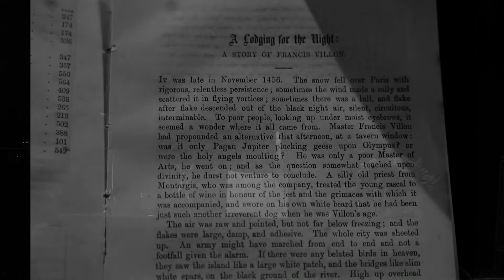Trailer "Un Rifugio Per La Notte"_ Giovedì 8 aprile_Èlivebrescia TV